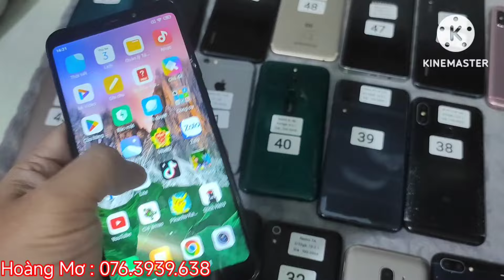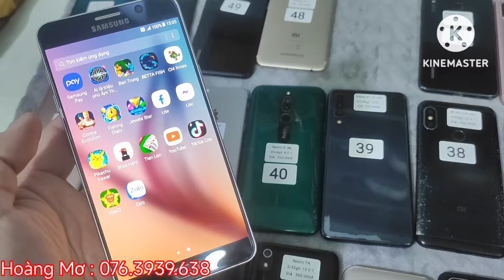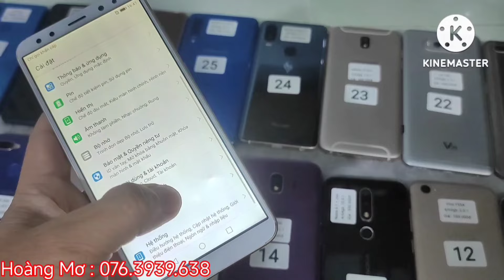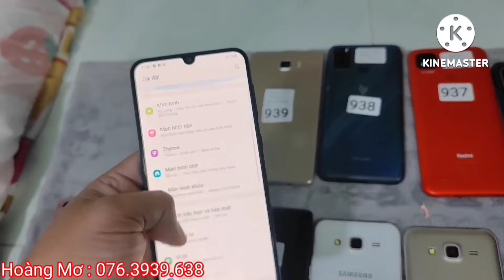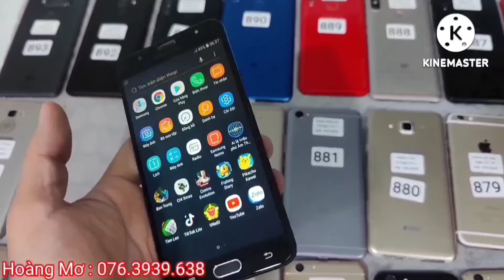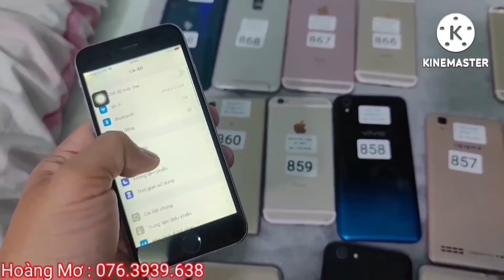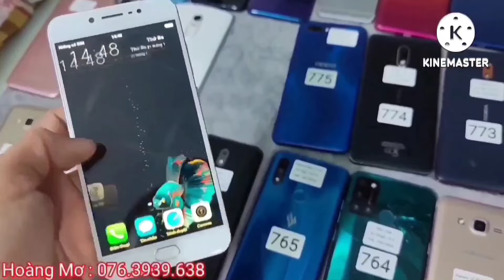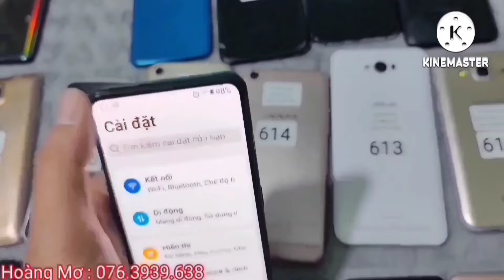bán điện thoại giá rẻ sài được Sim 4G ,04-09-2024